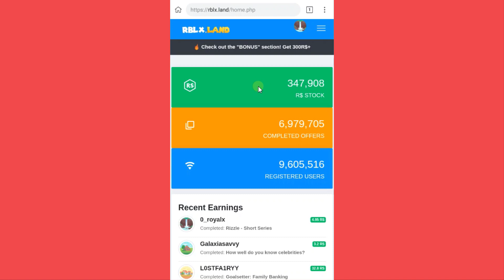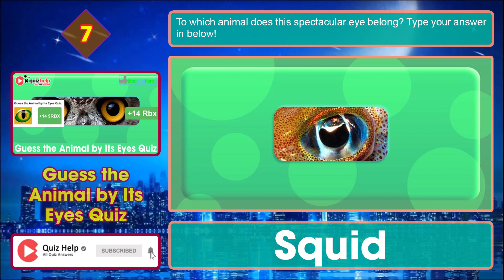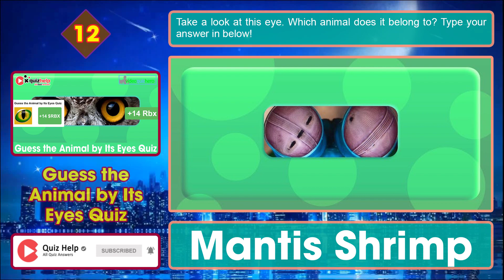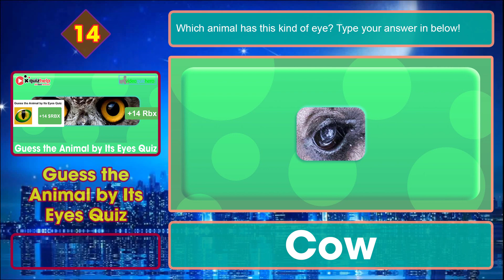Guess the Animal by Its Eyes Quiz Answers 100% | Earn +14 Rbx | Video Quiz Hero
Take a look at our close-up photos and see if you can figure out which animal they belong to! It's entertaining, quick, and completely free to play, so what are you waiting for? Get started now and see how well you know the eyes of the Animal Kingdom!